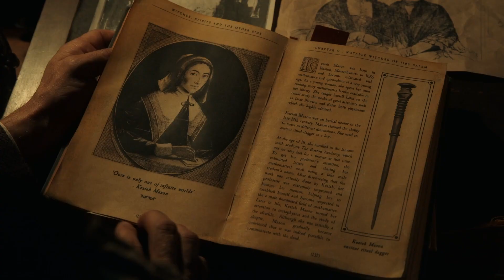Del Toro REVEALS Cabinet Of Curiosities Season 2 Hopes..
Welcome back to Finance Frenzy, today on this channel we are going to talk about “  Guillermo del Toro Reveals Wishlist For Cabinet of Curiosities Season 2 + 7 WTF Moments From Guillermo Del Toro's Cabinet Of Curiosities Series” Guillermo del Toro has a wishlist of dream directors for Cabinet of Curiosities season 2. An anthology created by Oscar winner del Toro, the eight-episode Netflix series features a collection of the filmmaker's personally curated stories. The standalone episodes are told in the gothic and naturalistic horror style. Cabinet of Curiosities season 1 featured episodes helmed by Vincenzo Natali, Ana Lily Amirpour, Catherine Hardwicke, and The Babadook director Jennifer Kent. The cast included The Walking Dead's Andrew Lincoln, Rupert Grint, and Dan Stevens, among others.

It is no surprise that one of Hollywood’s most gifted masters of fantasy and suspense, Guillermo del Toro, has given us one of the best horror anthology TV shows in recent memory with Cabinet of Curiosities. The series — which has been very popular on Netflix since premiering in late October 2022 — serves as a revival of old school horror TV shows by featuring the acclaimed filmmaker and creator as the host (a la Alfred Hitchcock Presents), but also appeals to modern audiences with some viscerally disturbing moments that are sure to leave audiences dumbstruck.